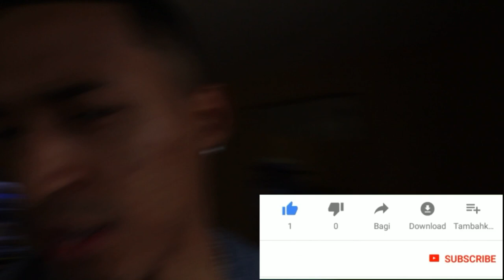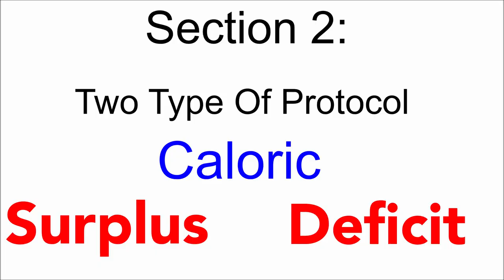How to Get Lean Shredded For All Body Types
Forget to check My Welcome to fitness My Channel (Almost got My Gym Membership Cancel) Video

Take A Quiz And Find Out Your Body Type

Also you can Find out Your Meal Plan

Thing I Use For This Video
- Rebel t6i
- RODE mic
- gopro 5